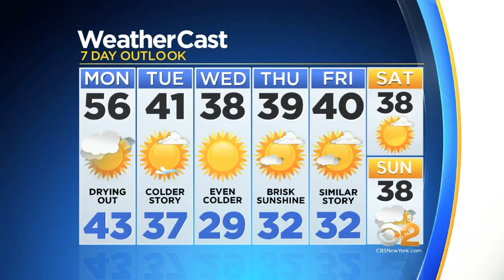God's Wrath Upon Wicked Nations On Nov 30th, 2018 PT9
God's Wrath Upon The World News Vid Consist of:

-1st & Only Event:
7.0 Earthquake N Alaska